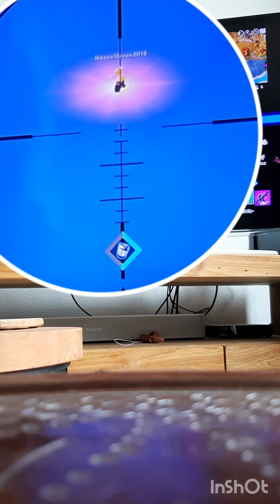part 4 whit 2 of my best friends